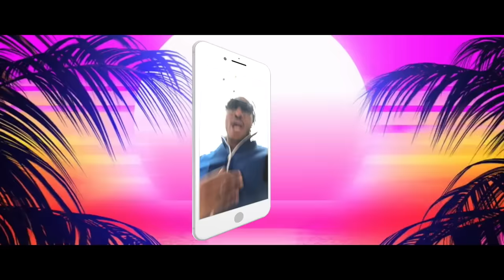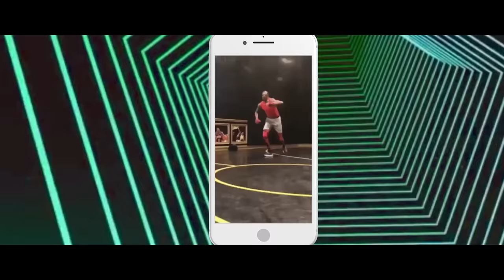Smile (Living My Best Life) (Official Video)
Downloading the single, "Smile Bitch". Out Now!

Official music video by Lil Duval performing Smile (Living My Best Life) featuring Snoop Dogg, Ball Greezy & Midnight Star. 2018 Rich Broke Ent